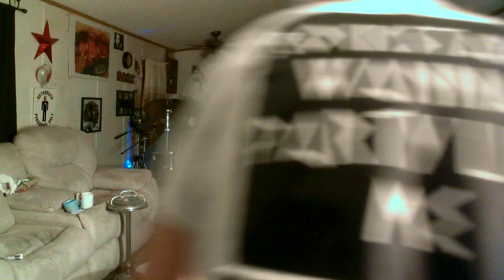BAD LUCK BABE...TOLLERABLE TUNES ALBUM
BLOW AWAY THE BAD LUCK AND GET A SUCK AND FUCK